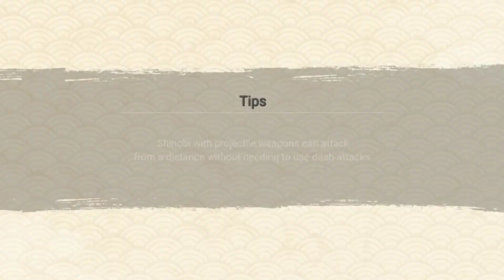TENHA O NINJA MAIS FORTE DO NARUTOXBORUTO NINJA VOLTAGE!! COMO UPAR PERSONAGEM!!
— Mais um vídeo de Ninja Voltage. Quer ter o seus ninjas cada vez mais fortes? Se liga na dica, vocês não vão se arrepender!!

Caso queira ajudar o canal com doações use a chave pix 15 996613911 (telefone)

Entre na DX! ID
DX1: 40043350
DX2: 38816815
DX3: 99959313